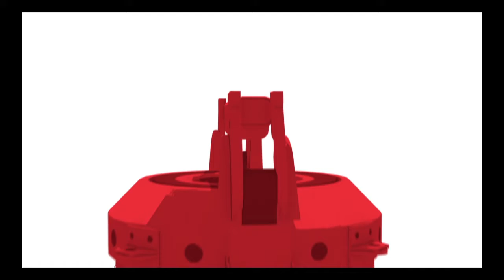Marvel's Spider-Man: Miles Morales_20210929143257